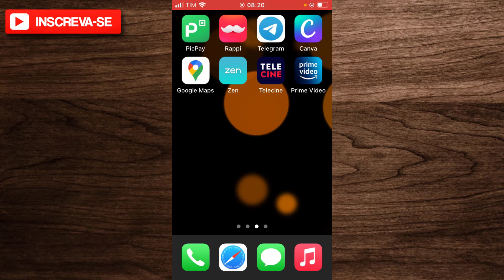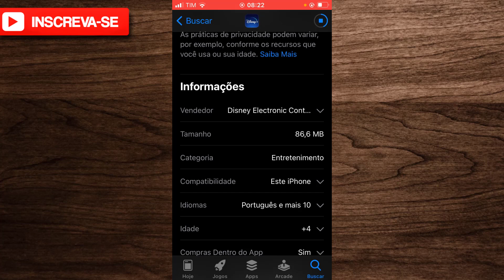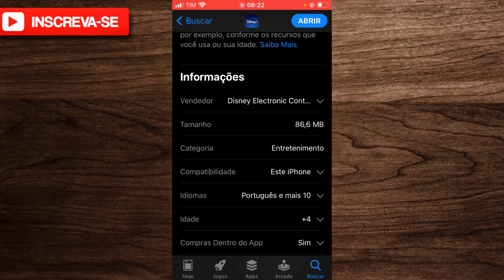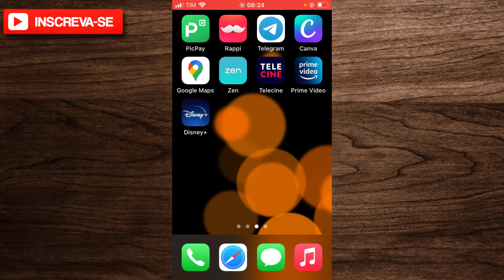Como baixar e instalar o aplicativo Disney+ no Iphone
📌 Neste vídeo Como baixar e instalar o aplicativo Disney+  no Iphone.

00:00​​ : Quer bom ter VC aqui no canal!
00:02​​ : Inscreva-se no canal! | dominandoMeuIphone